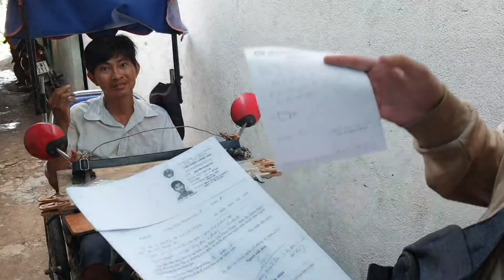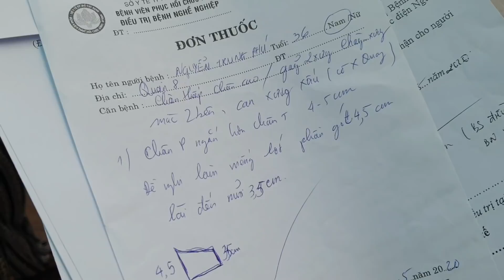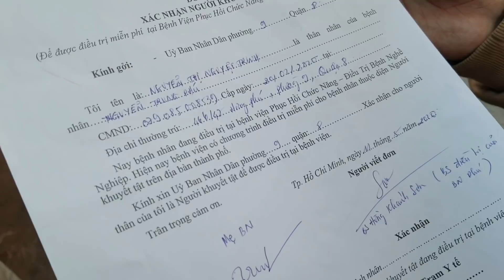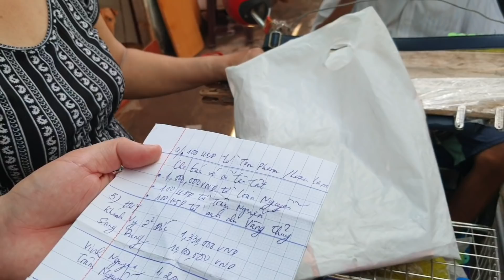Nấu 400 phần BÁNH MÌ CÀ RI GÀ gửi xóm tạm cư ven kênh rạch Sài Gòn và xóm lao động quận 8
Cám ơn các anh, chị đã tài trợ phần Bánh mì cà ri gà trưa nay
1/ Nhóm từ thiện California: Cô Tuyết Lê, cô Hoa Trần, cô Holy, cô Thi, cô Tiffanie, cô Lisa, cô Vân Lê và cô Julie.

2/ Chị Loan Nguyen

Cám ơn các anh, chị đã gửi ít tiền giúp cho em bán vé số làm khung cố định cho cái chân
1/ Anh/Chị Tan Pham, Loan Lam
2/ Chị Loan Nguyễn
3/ Chị Trâm Nguyễn
4/ Anh, chị Vàng Thủy

1/ Tổng hợp 15 tiệm hủ tiếu mì ngon của người Hoa quận 1, 5, 6, 10, 11 (Phần 1)

Tổng hợp 15 tiệm hủ tiếu mì ngon của người Hoa quận 1, 5, 10, 11 (Phần 2)

Tổng hợp 15 tiệm hủ tiếu mì ngon của người Hoa quận 1, 5, 6, 10, 11 (Phần 3)

 2/ 5 tiệm MÌ VỊT TIỀM ngon ở Sài Gòn mình đã ăn năm 2019 - Clip tổng hợp

3/ Các tiệm HỦ TIẾU SATẾ NAI ngon ở Sài Gòn mình đã ăn năm 2019 - Clip tổng hợp

4/ Tổng hợp 3 tiệm Hủ tiếu mì đậm chất Không gian và Ký ức Sài Gòn - Chợ Lớn xưa

6/ Tổng hợp 5 tiệm CƠM GÀ nổi tiếng các quận 3, 5, 6, 11: Ngon nhưng giá cao

7/ Tổng hợp những tiệm BÚN BÒ HUẾ ngon nhất Sài Gòn năm 2019 mình từng ăn

8/ Khu ẩm thực đường Châu Văn Liêm quận 5 và các con đường lân cận (Tổng hợp)

10/ Tổng hợp 3 tiệm chè người Hoa nổi tiếng khắp khu quận 5, Chợ Lớn

12/ Tổng hợp 3 tiệm BÁNH HẸ, BÁNH CỦ SẮN nổi tiếng ở quận 5, 6, 11

13/ Tổng hợp 3 tiệm DIMSUM tôi ưng ý nhất ở Sài Gòn - Chợ Lớn tính tới tháng 8/2019

15/ Tổng hợp 5 tiệm HỦ TIẾU NAM VANG ngon ở Sài Gòn và Tô hủ tiếu ngon nhất chợ Orussey ở thủ đô Phnom Penh

16/ Tổng hợp 9 tiệm phở ngon ở Sài Gòn: Phở bò, Phở gà, Phở thập cẩm, Phở tái lăn, Phở khô

18/ 91 video về Ẩm thực, Du lịch, Các khu chợ miền Tây. Nhiều câu chuyện cảm động. Nhiều tiếng cười. Nhiều nỗi niềm...